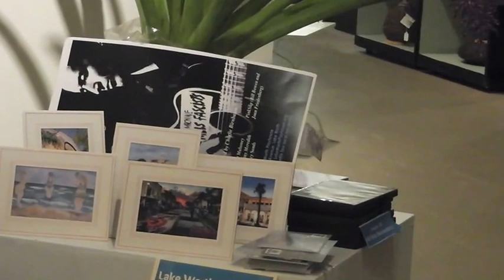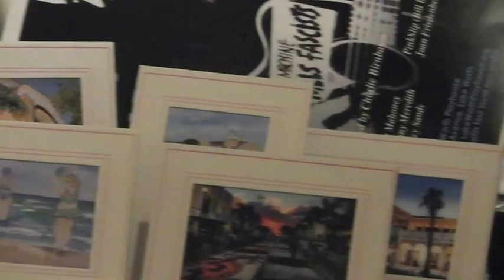APBC Sharing Meeting 05-14-2013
The 2nd Monday of the month is the regularly scheduled day for the Artists of Palm Beach County sharing meeting, where members and artists looking into membership, come together to socialize and share what's happening. The meetings move around the county. This one was held at the Clay, Glass, Metal, Stone Gallery at 15 South J Street in Lake Worth. Check the website for the meeting place next month.